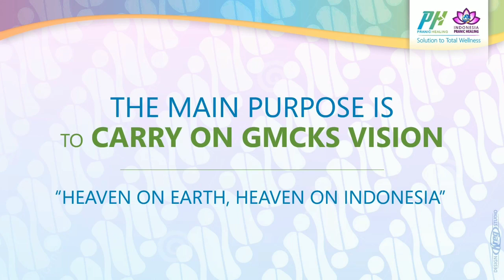World Pranic Healing 30th Anniversary - INDONESIA 2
The first country GMCKS visited after the Philippines was Indonesia.
The mission of manifesting a small part of Master Choa’s vision of Heaven on Earth- by manifesting Heaven on Indonesia.